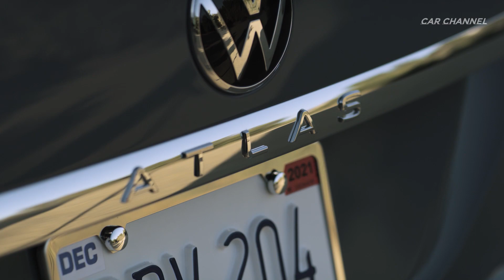2020 Volkswagen Atlas Cross Sport R-Line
2020 Volkswagen Atlas Cross Sport SEL R-Line

Volkswagen unveils The 2020 Atlas Cross Sport. The five-seater midsize SUV features a dramatic, coupe-like design as well as advanced connectivity and driver-assistance systems.

The Cross Sport is 2.8 inches shorter than the current Atlas, and is 2.3 inches lower. It is 78.3 inches wide and rides on the same 117.3-inch wheelbase, which is the reason for the vehicle’s generous interior space. The Cross Sport has an outstanding 111.8 cubic feet of passenger space.

Externally, the Atlas Cross Sport has distinctive styling that builds on the basics of the Atlas but takes it to a new level. At the front, the Cross Sport gets an upscale three-bar chrome grille and a distinctive new light signature that extends the width of the middle bar. An aggressive new front bumper and subtly sculpted hood complete the front end treatment that looks remarkably close to the stunning concept.

The Cross Sport’s profile is racier than the Atlas, with a steeply raked rear pillar and rear hatch. New lights and a sculpted rear bumper give the rear end real presence, while chrome accents on the lower body sides, rear bumper, and windows add to the bespoke look of the design. R-Line® trims have even more heavily sculpted bumpers with chrome and piano black treatments around the lower front air scoops, as well as available 21-inch aluminum-alloy wheels.

Inside, the Cross Sport receives upgrades over the existing Atlas. There is a new steering wheel, with more intuitive controls, available stitching accents on the door inserts and seats, and new high-tech features, including available wireless mobile charging. Available luxury features include heated rear seats and steering wheel, as well as ventilated front seats, rear sunshades, and the Fender® Premium Audio System with 12 speakers. The Volkswagen Digital Cockpit configurable instrument display is available on the SEL trim as well as the SEL Premium. In addition to offering massive amounts of cargo space, the Atlas has an impressive 40.4 inches of rear-seat legroom.

The Cross Sport will be available with two powertrains: a 276-horsepower V6 and a 235-hp four-cylinder turbocharged and direct-injection TSI® engine. Both engines are mated to an eight-speed automatic transmission and are available with Volkswagen’s 4Motion® all-wheel-drive system. The V6 is rated at 5,000 pounds for towing, when equipped with the V6 Towing package.